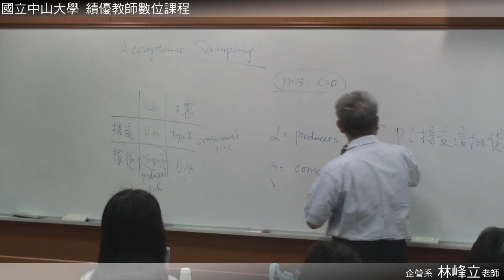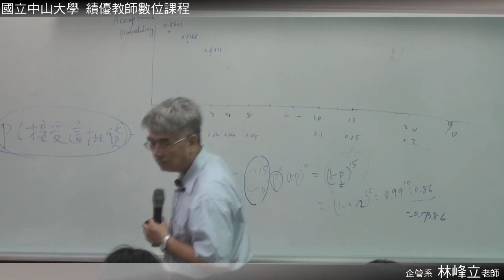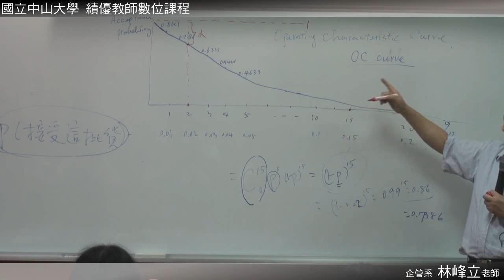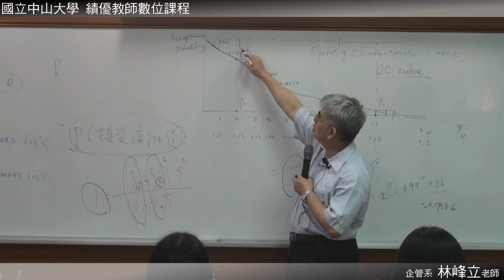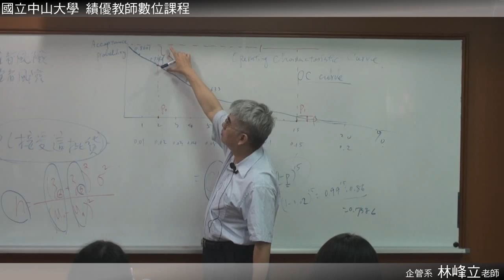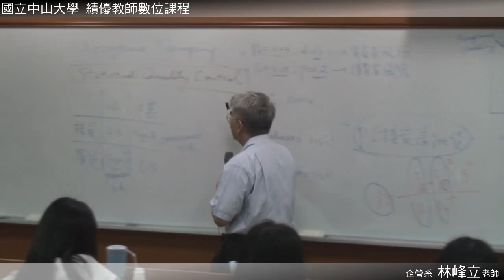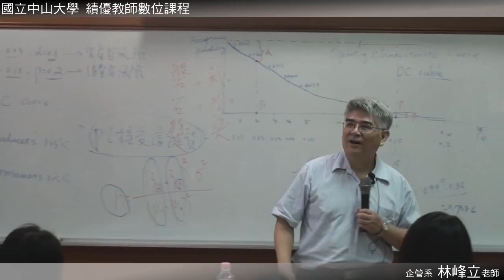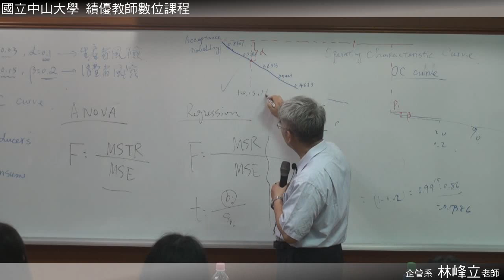《國立中山大學開放式課程》統計學(二)(林峰立老師) 41